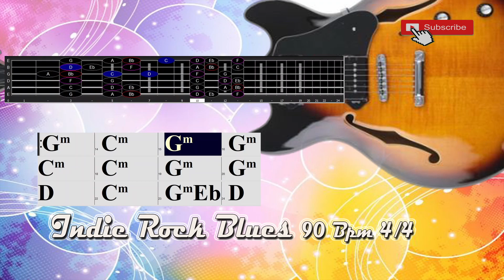Indie Rock Blues in G Minor / Bb Major Pentatonic 90 Bpm 4/4 Backing Track Jam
Indie Rock Blues in G Minor / Bb Major Pentatonic  90 Bpm 4/4 Backing Track Jam  for Free Improvisation! Love Blues Song,.
with background guitar part, over which a singer or soloist could play. Also includes Strat guitar,  electric bass and  Drum, ,.

Thanks